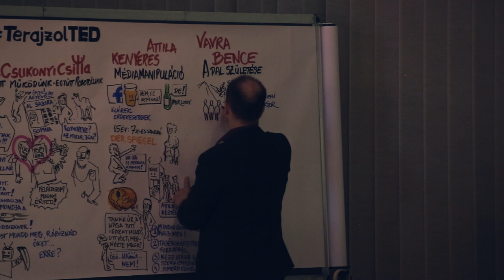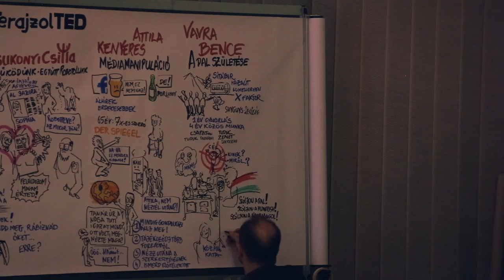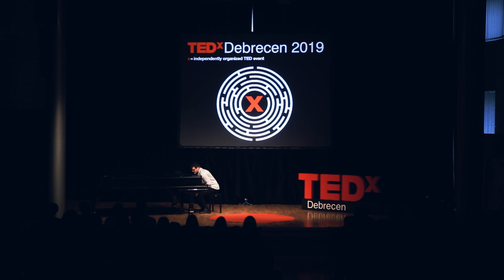A dal születése | Bence Vavra | TEDxDebrecen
Vavra Bence évek óta foglalkozik zeneszerzéssel, dalai sikereket érnek el, viszont szeret csoportban dolgozni – és kihasználva a szinergiát – együtt alkotni. Érdekesnek találja, hogy az alkotói folyamatok mennyire különbözhetnek egy-egy szerzőnél, mennyire más fázisban születik meg a dal célja. Előadásában többek között erről is beszél. Vavra Bence 25 éves énekes, zeneszerző, majdnem közgazdász. Gyermekkora óta a zene és színház világában mozog, a debreceni Csokonai Színház számos előadásában szerepelt. Keresi a lehetőségeket, megpróbálja megfejteni a magyarországi zeneipar működését, szakdolgozatában is a zenei sikeresség összetevőit kutatja. This talk was given at a TEDx event using the TED conference format but independently organized by a local community.